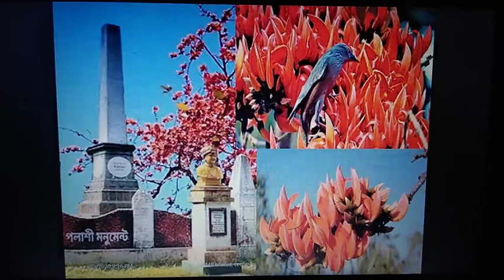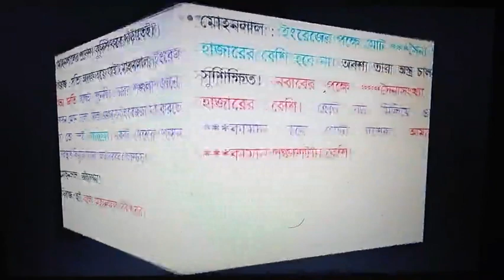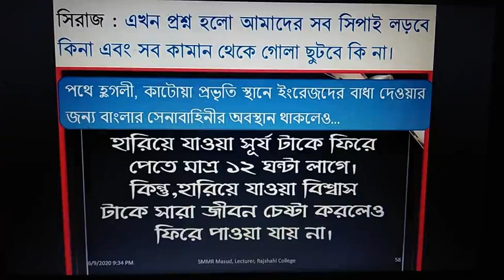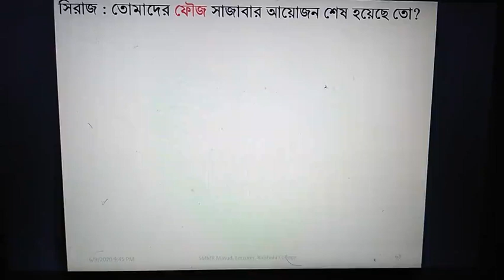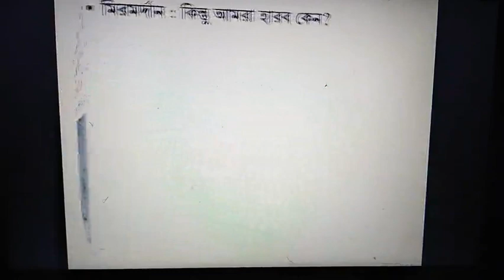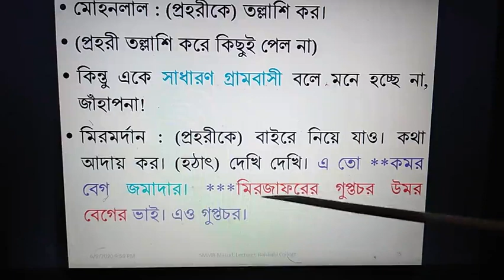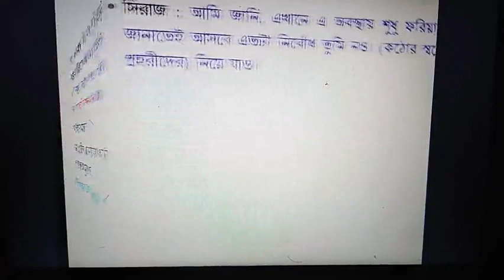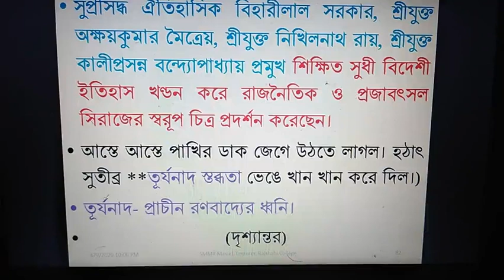সিরাজউদ্দৌলা নাটক, তৃতীয় অঙ্ক, দ্বিতীয় দৃশ্য; সিকান্দার আবু জাফর, Sirajuddoula,৩:২, smmr masud,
ইতিহাসে সিরাজউদ্দৌলাকে নারীলোলুপ, মদ্যপ, প্রজাদের খোঁজ রাখে না এভাবে চিত্রণ করা হয়েছে। এই লেকচারে নবাব সিরাজউদ্দৌলার প্রকৃত ইতিহাস তুলে ধরার চেষ্টা করা হয়েছে।